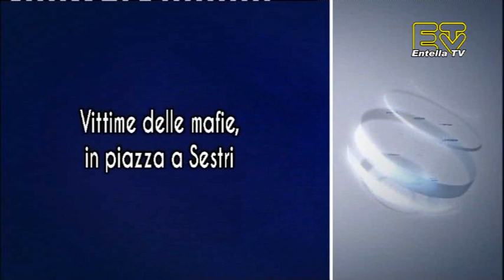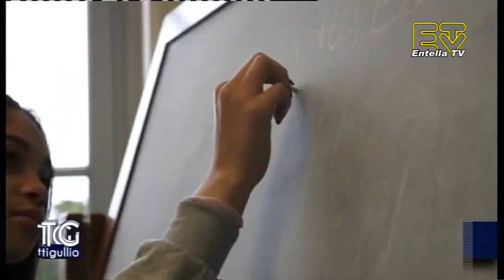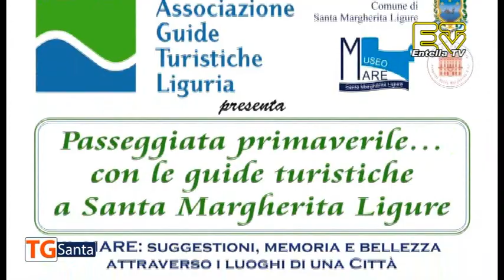TG Tigullio 21 Marzo 2019